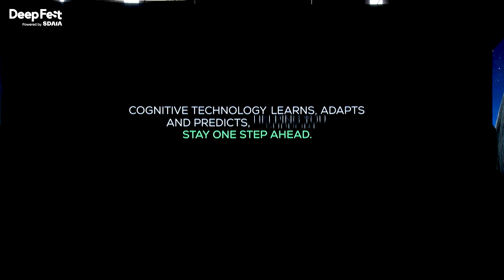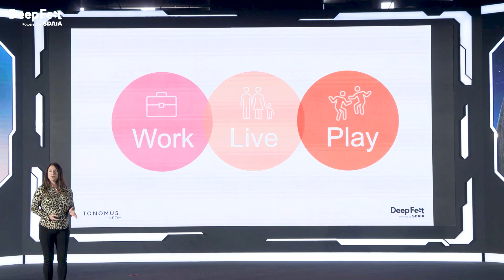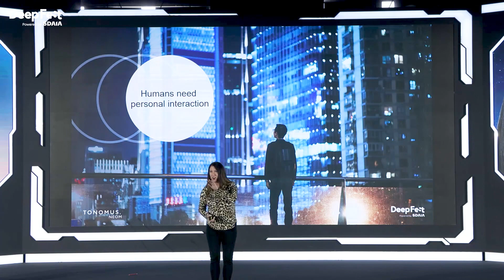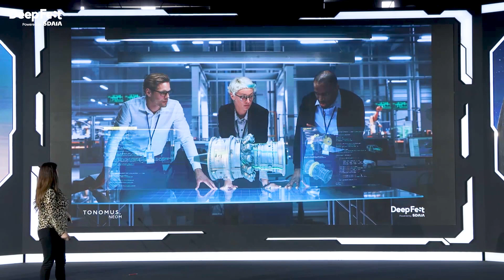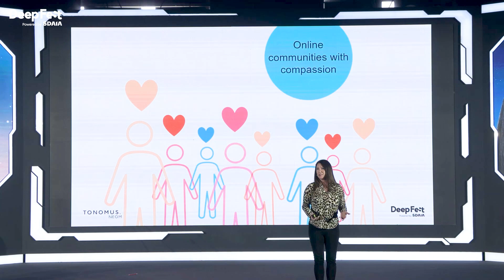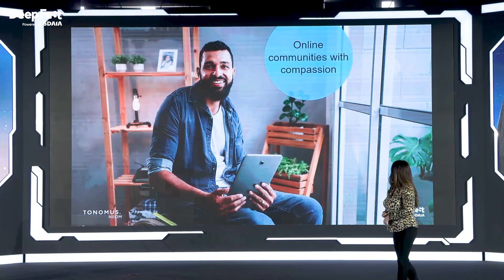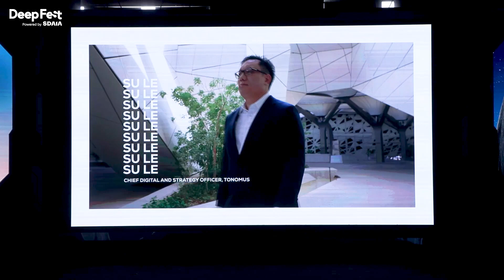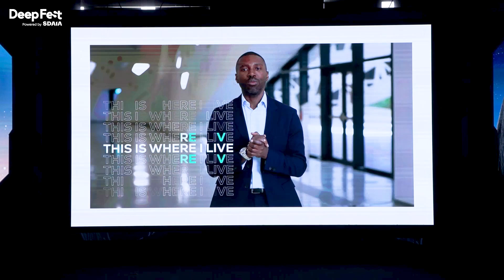DeepFest23 | Beverly Rider (CEO, TONOMUS Venture Studio) Discusses Tech and the Future Workforce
DeepFest is the premier meeting place for the global Artificial Intelligence ecosystem of thought-leaders, change-makers, big tech, data scientists, innovators, enterprises, academia, start-ups, and entrepreneurs leading innovation across businesses.

The inaugural AI event - DeepFest is co-located with LEAP, the most attended tech event in the world. The first edition of DeepFest unveiled government AI initiatives and latest innovations across many sectors through incorporating a thought-leadership conference and a series of sector dedicated tracks, trainings, live-demos, innovation sessions, start-up pitches and an exhibition that features the world’s top tech companies from across the world.